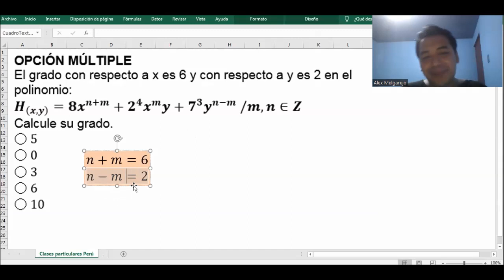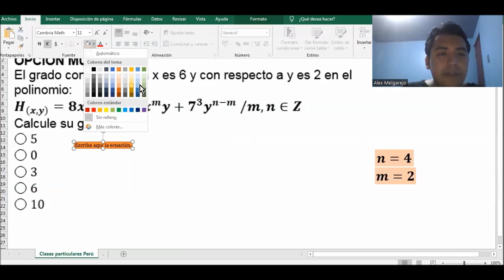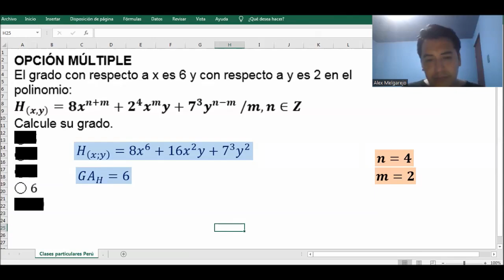3084 - Ejercicio resuelto sobre grado relativo y grado absoluto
OPCIÓN MÚLTIPLE
El grado con respecto a x es 6 y con respecto a y es 2 en el polinomio:
H_((x,y) )=8x^(n+m)+2^4 x^m y+7^3 y^(n-m)  /m,n∈Z
Calcule su grado.
◯ 5
◯ 0
◯ 3
◯ 6
◯ 10